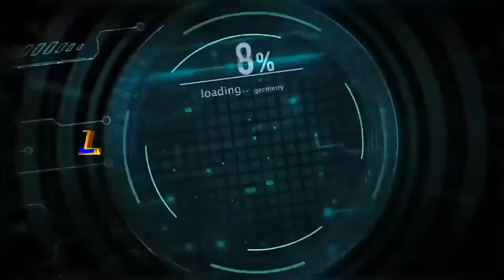لاہور: سرحدی علاقے کرباٹھ حویلیاں میں کسان بورڈ لاہور ڈویژن کے صدر میاں حاجی رشید منہالہ کی آمد